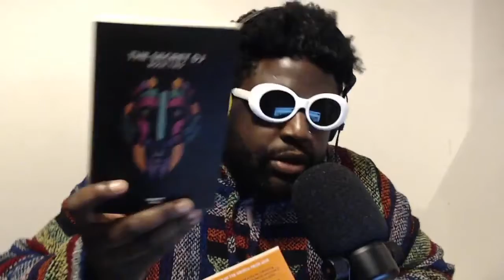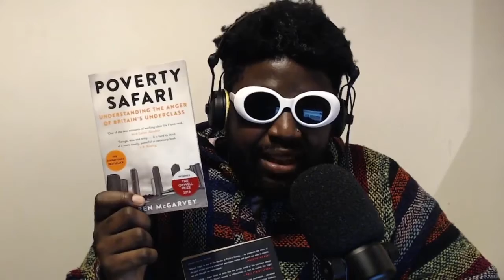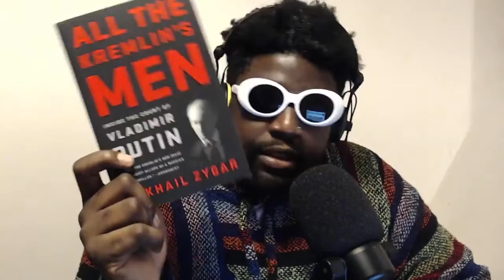4 Books I’m Reading In December